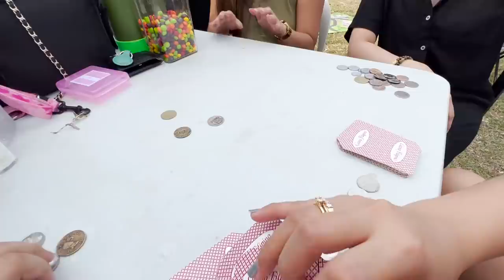Valentine’s Gift To My Husband Vlog by Pat Velasquez